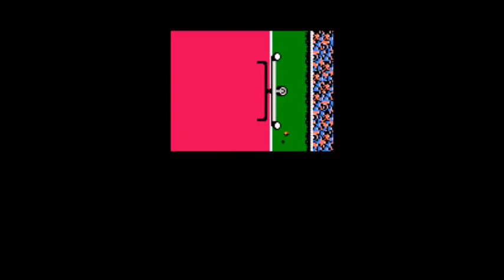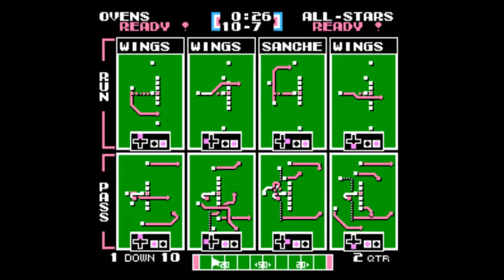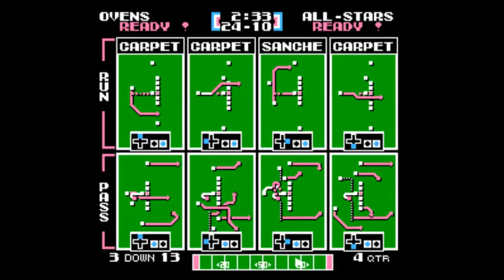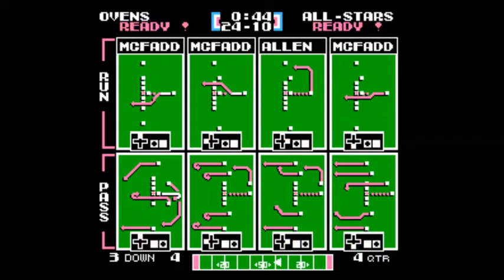TFO Week 9: Dutch Ovens vs Raider All-Stars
TEAMS: Dutch Ovens (5-3) vs Raider All-Stars (3-5)
SPECIAL NOTES: Week 9 Sunday Game (no commentary)